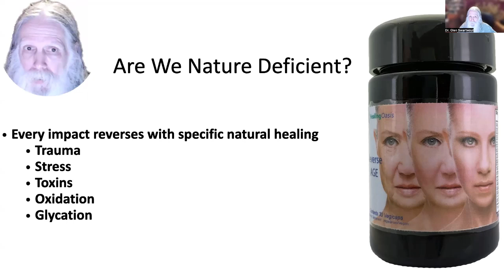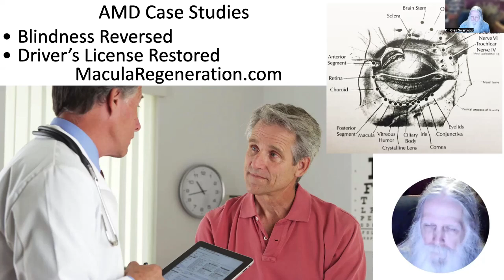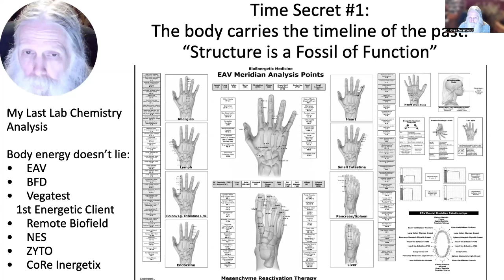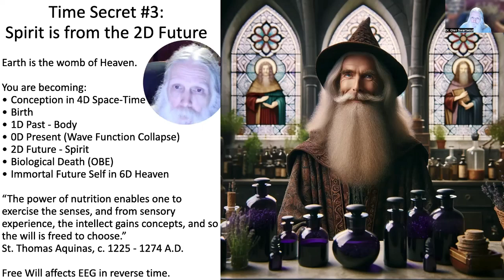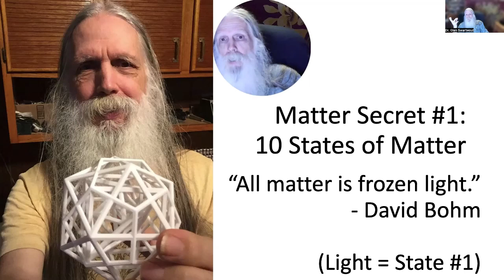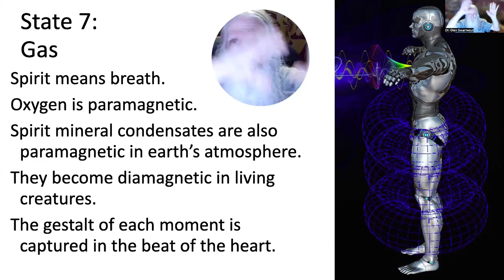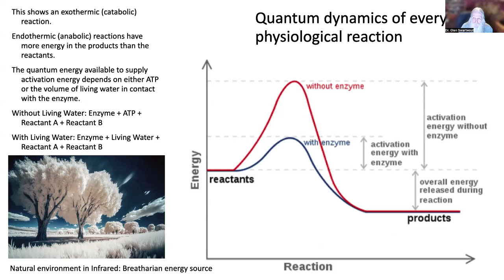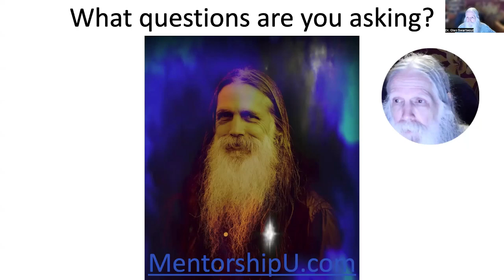Dr Glen's Clinical Theory of Everything: Dimensions of Healing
Join Dr. Glen as he unveils 'Dr. Glen's Clinical Theory of Everything: Dimensions of Healing' in our latest video. Discover how photo-energetic regulatory medicine harnesses the power of light and energy to accelerate self-healing, reversing years of damage in just weeks. Explore innovative approaches to holistic wellness, challenging conventional wisdom and offering practical strategies for optimal health. From reversing aging to overcoming chronic conditions, our video dives deep into transformative insights that empower you to take charge of your well-being.

Watch now and embark on a journey towards vibrant health! 🧘‍♂️💫

𝐏𝐥𝐞𝐚𝐬𝐞 𝐯𝐢𝐬𝐢𝐭 𝐨𝐮𝐫 𝐩𝐫𝐨𝐣𝐞𝐜𝐭 𝐬𝐢𝐭𝐞𝐬:

ISweekly.com